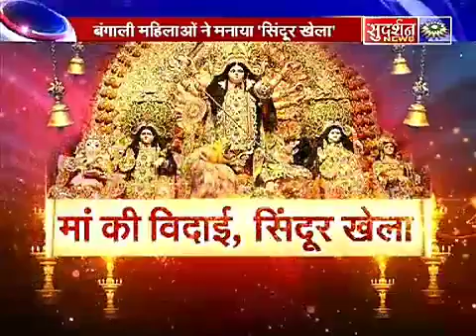मां की विदाई सिंदूर खेला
नोएडा के हाइट पार्क सोसाइटी में सिंदूर खेला खेलती हुई बंगाली महिलाएं विजयदशमी के  दिन